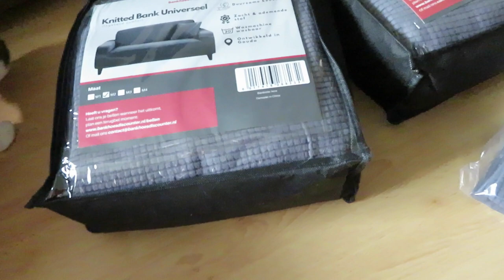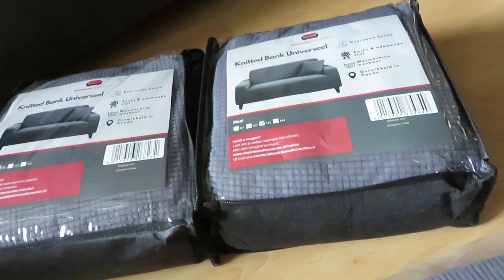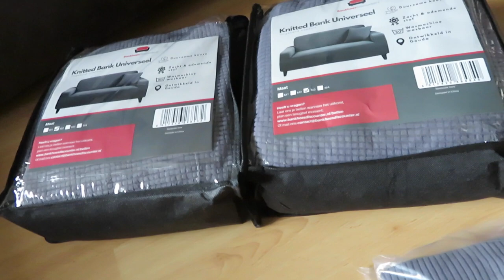Vlog 294 Diamond paint steentjes ordenen en bankhoezen om de bank doen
In deze vlog ordende ik de steentjes van mijn diamond painting en heb ik bankhoezen op mijn bank aangebracht.